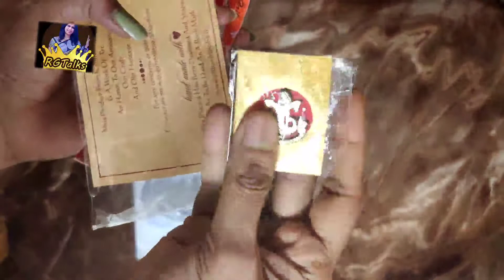Unboxing/ Rakkhi Special/RG Talks